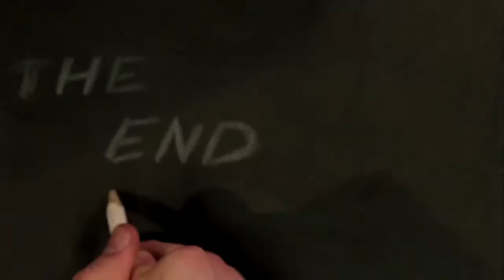My sun! (Lilleküla G)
Kord astus päikese käes mõnuleva Diogenese juurde Makedoonia Aleksander ja lubas täita kõik tema soovid. Diogenes vastanud: «Astu päikese eest ära.»

According to legend, Alexander the Great came to visit the Greek philosopher Diogenes of Sinope. Alexander wanted to fulfill a wish for Diogenes and asked him what he desired. According to the version recounted by Diogenes Laërtius, Diogenes replied "Stand out of my light."